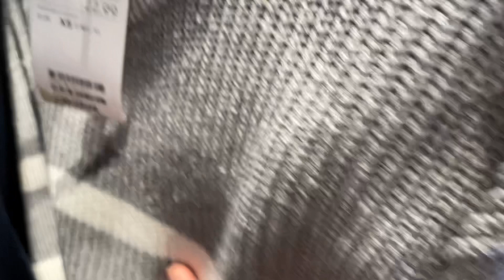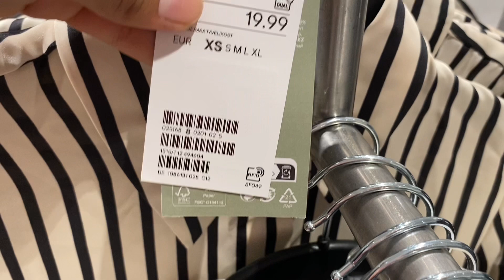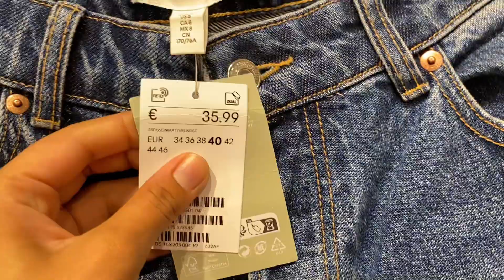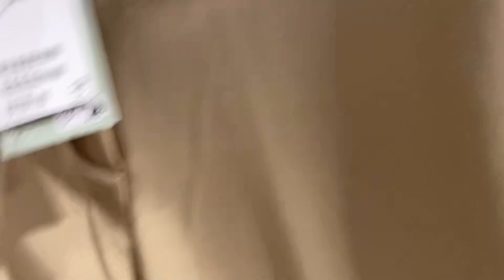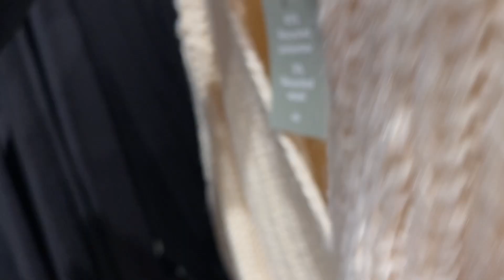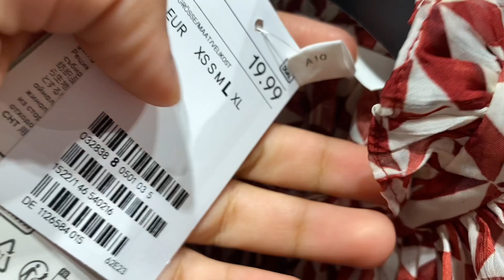H&M women’s new collection 2023